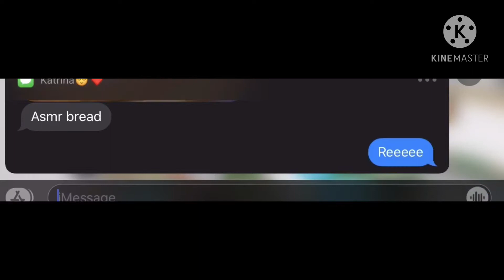Mm2 Funny moments 👁👄👁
This actually took so long Lol- 👀